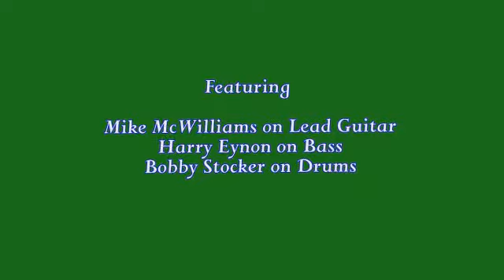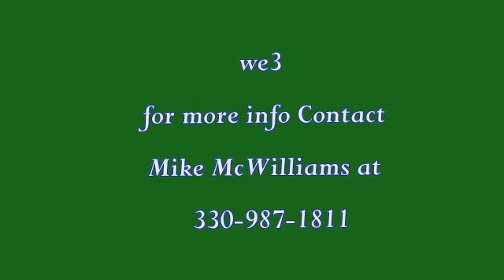we3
we3 Sampler